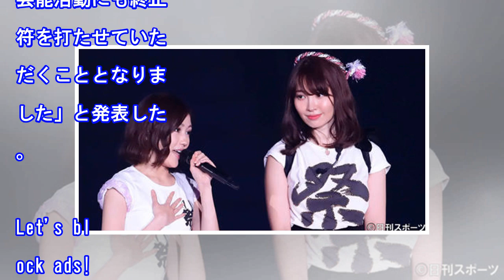小嶋陽菜「私達の誇り」引退渡辺麻友への思いつづる（日刊スポーツ）｜ｄメニューニュース